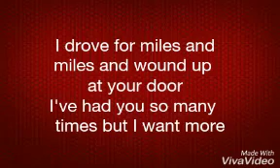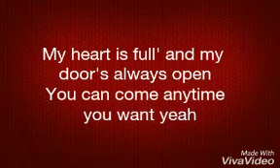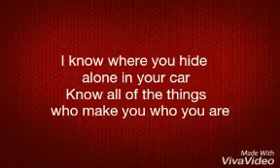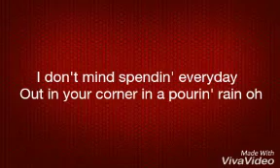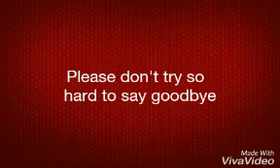Maroon 5 - She will Beloved Lyrics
Created by: Sync